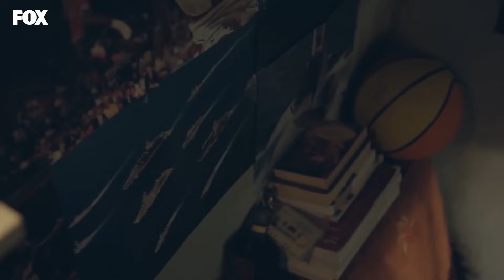The Thing Filiz Needs Is Love - Hamari Kahani Episode 2 (Urdu Dubbed)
The Thing Filiz Needs Is Love - SHE DIDN'T HAVE HER FATHER'S LOVE